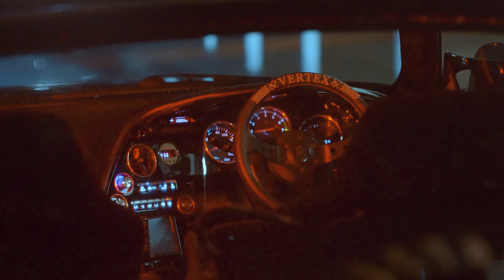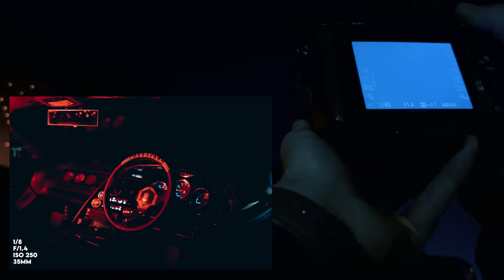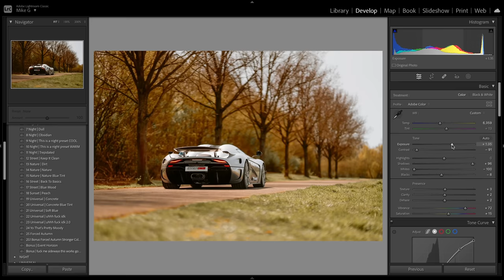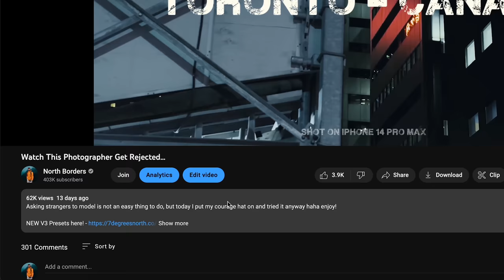Watch This Photographer Shoot a Toyota Supra IV (POV First Person 4K)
A long overdue shoot of Josh's clean asf Supra... Check his build out

Streamline.store and 7DN Preset sites will be shut down.

My Phone

ACTION CAMERA
OLD ACTION CAMERA
iPhone mount
Chest Mount
Buckle Mount (good to have spare ones)

SD Cards -
New SD Card I'm using

The world's best tripod (I've had 3 of these) -